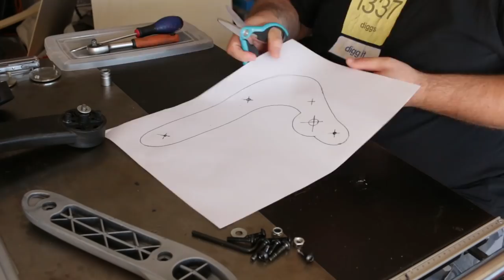réparation de ma chaise de bureau-remplacement d'une pièce en plastoc par du contreplaqué? - Ep207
et oui j'ai cassé ma jolie chaise de bureau presque toute neuve avec mes grosses fesses... la faute à une vilaine pièce en plastique tout pourri, on va essayer d'arranger ça à la barbare...

mon feutre pour aller dans les trous
ma visseuse
ma perceuse
ma défonceuse
fraise à copier
colle à bois
ponceuse stationnaire
perceuse à colonne

Tu veux des stickers?
Envoi moi une enveloppe timbrée (avec ton adresse dessus)
Olivier Chambon - LaGrotteDubarbu
1 square Yves du Manoir
91300 Massy - France